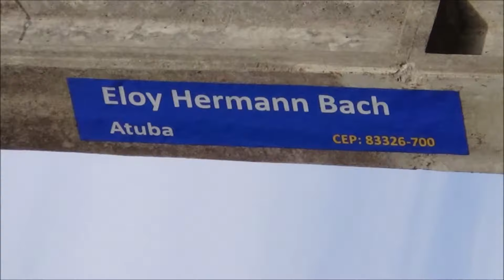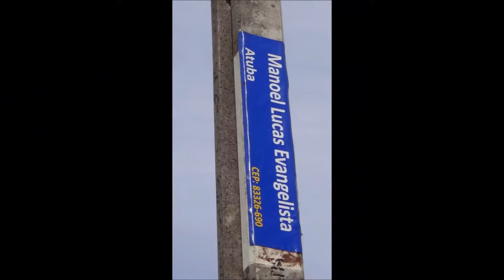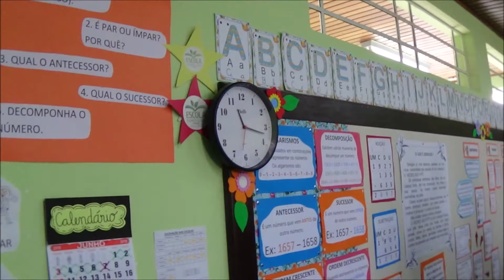junho 9, 2018 - em Pinhais na EM Frei Egídio Carlotto - dia de ECOMUN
ECOMUN, plantio de árvores, Dia Internacional do Meio Ambiente, SANEPAR, CAP – ECOMUN, Grupo Escoteiro Pingo d’Água, PUC PR, EM Frei Egídio Carlotto, Col Bom Jesus, LCC Batel, Ora Pro Nobis, Pinhais